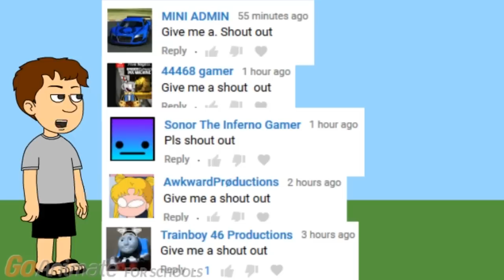Boris loses his driver's license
ATTENTION: ALWAYS WEAR YOUR SEAT BELT!
Boris gets pulled over on his way to work and gets a ticket. The next day Boris gets pulled over again, but this time he tries to run away. Eventually he gets caught and his driver's license gets taken away. Now Doris has to drive him everywhere.